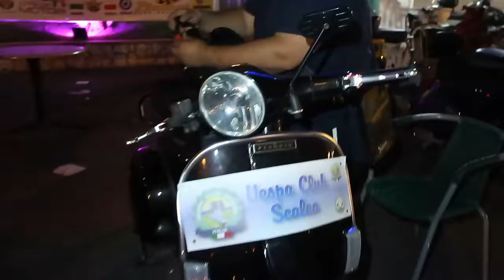Tremari2017 13° giro dei Tre Mari Momenti vissuti Roads of Puglia Giuseppe Joe Gelonese MVI 0628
Tremari2017 13° giro dei Tre Mari Momenti vissuti Roads of Puglia Giuseppe Joe Gelonese